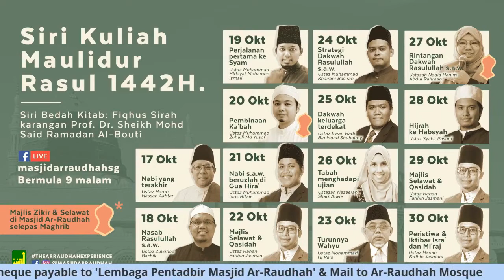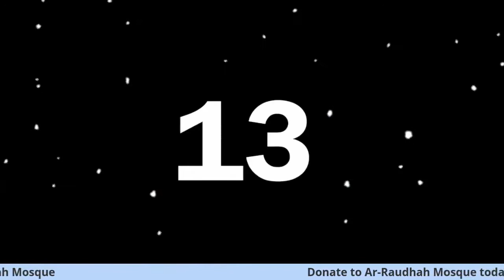Rintangan Dakwah Rasulullah s.a.w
Siri Kuliah Maulidurrasul 2020 Anjuran Masjid Ar Raudhah Singapura
@nadia.hanim.ar (IG & FB)